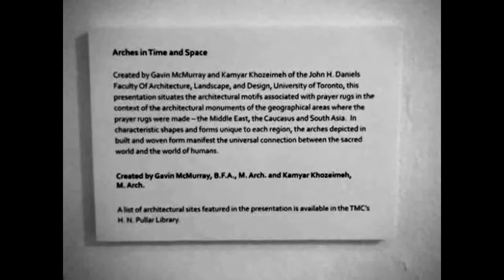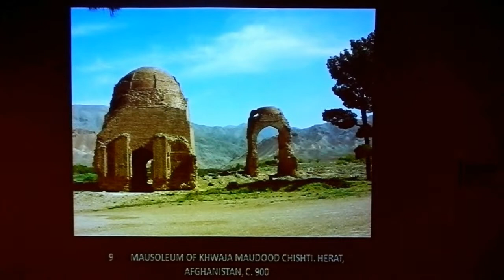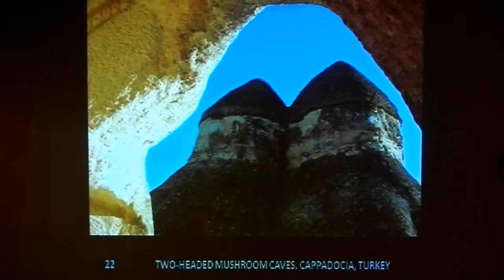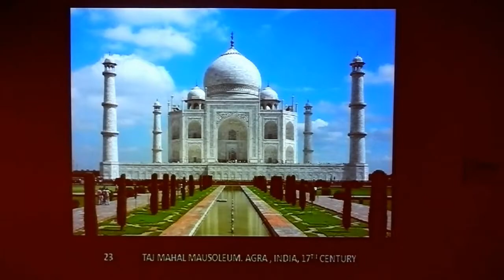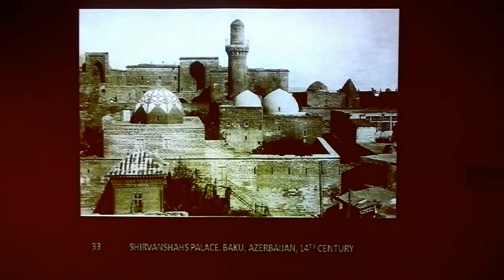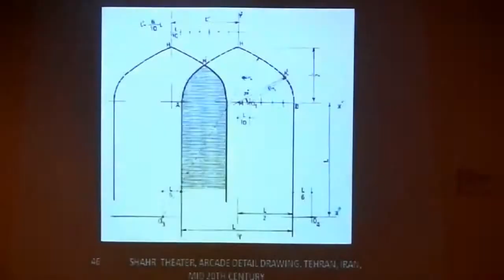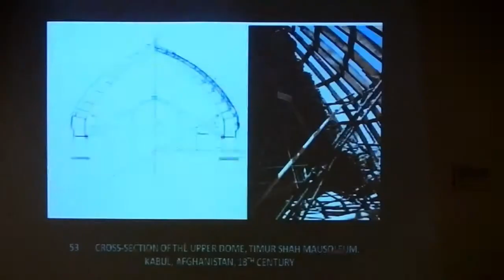HiMY SYeD -- Portable Mosques, Arches in Time and Space, Textile Museum of Canada, September 3 2012